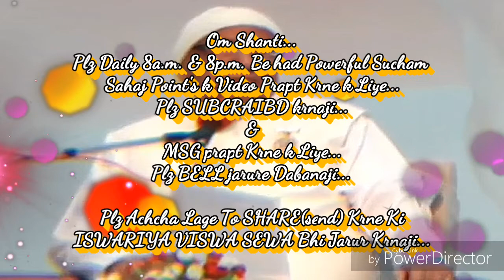लॉ&आर्डर का पालन करना, यानि स्वयं पर एक राज्य चलता है उसकी निशानियां... By माननीयB.K.ब्रजमोहन भाईजी,